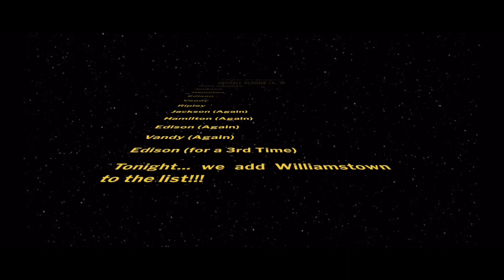Blennerhassett Basketball Hype Video 2021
Let's get fired up to beat Williamstown tonight at PHS... 8pm!!!
7th/8th grade boys basketball